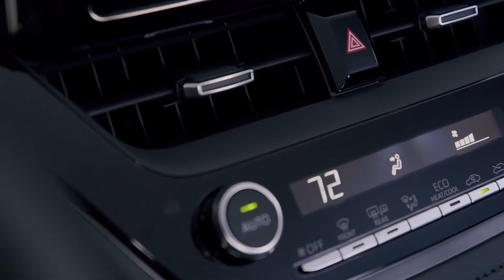TOYOTA Corolla GR Heavy Metal 2023 - Turbo Engine 304 HP & 4-wheel Drive 🔥